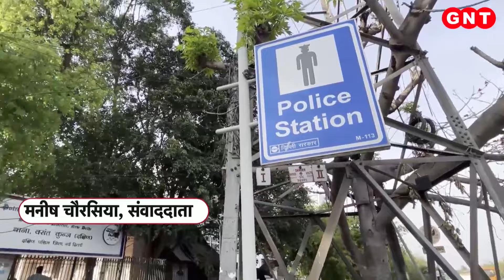Delhi Police: जॉब के नाम पर महिलाओं से धोखाधड़ी करने वाले गिरोह का भंडाफोड़, आप रहें सतर्क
दिल्ली में पुलिस ने एक ऐसे गिरोह का भंडाफोड़ किया है. जो पहले महिलाओं के लिए अच्छी नौकरी की वैकेंसी वेबसाइट्स पर देते थे. लेकिन दिल्ली आने पर महिलाओं को कैद कर लिया जाता था और उन्हें जबरन वैश्यावृति के धंधे में धकेल दिया जाता था. आप इनसे सतर्क रहे.